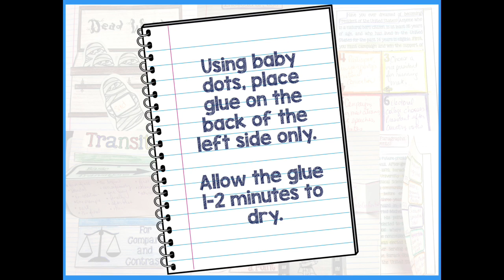Action Parts of a Sentence: Interactive Notebook Activity (IWN L5 A2)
Action Parts of a Sentence, Lesson 5, Activity 2 from Interactive Writing Notebooks

This video includes step-by-step instructions for completing Lesson 5 Activity 2 in the Interactive Writing Notebook.

This product is available for purchase on Teachers Pay Teachers at the following